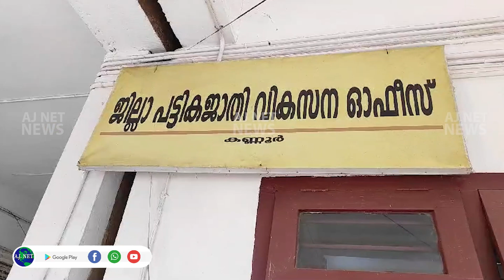പി.എസ്.സി നിയമനം ലഭിക്കാത്തതില്‍ പ്രതിക്ഷേധിച്ച് ........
പി.എസ്.സി  നിയമനം ലഭിക്കാത്തതില്‍ പ്രതിക്ഷേധിച്ച് യുവതിയുടെ കുത്തിയിരിപ്പുസമരം